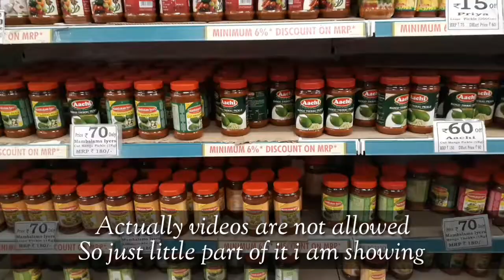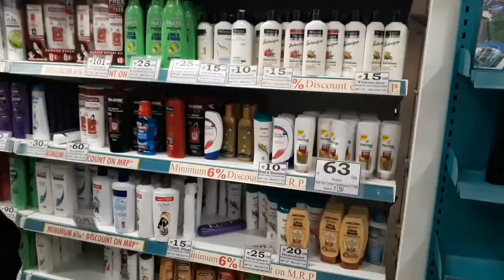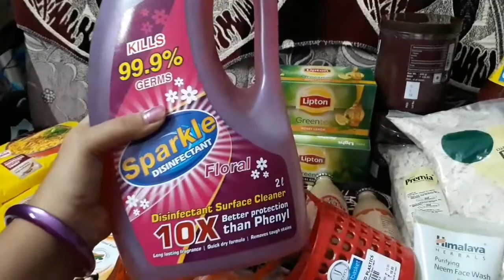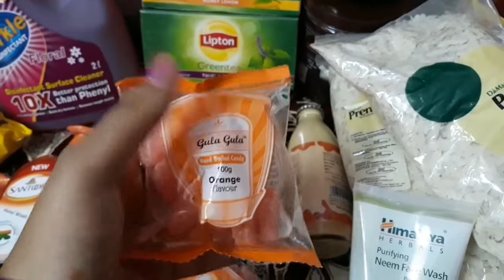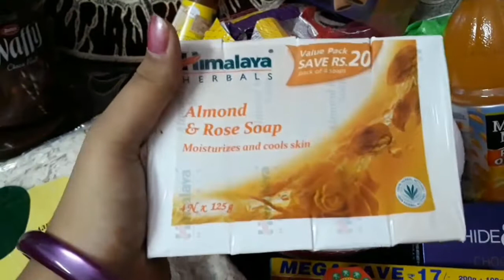Nellore dmart shopping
Hi guys
In this video i have shown you dmart and I have also shared the things which i have brought.
Bye